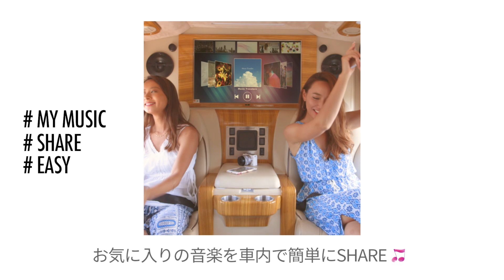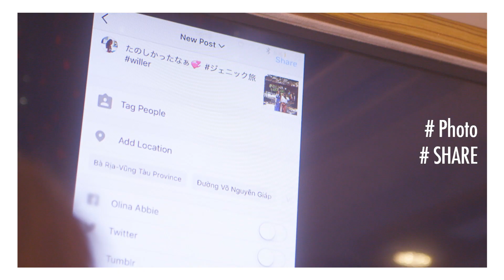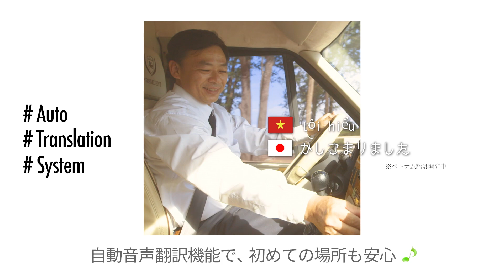旅行好き女子必見！ベトナムgenic旅のススメ／ジェニックビークルPR映像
WILLER株式会社は、ベトナムの行きたいところに自由に行けて、みんなでリビングにいるような感じで楽しめるジェニックビークルを開始。定員7名の車輌をチャーターすると、1台半日8,800円、一日11,800円からと安心、快適なサービスを多くの人が気軽に利用できる料金での提供を実現した。

見たことのない絶景、旅先で見つけたかわいい建物、見た目も美味しい料理が並ぶレストランなど、自分たちが絵になるジェニックな写真をSNSにアップすることを目的としたトラベラーが増えている。

そのSNSを見てそこに行きたいとか、自分もそんな旅行をしたいというトラベラーの思いを「ジェニック旅」と名付けてウィラーは提案。

今回のベトナムでは「ジェニック旅」をするトラベラーの要望を叶える、行きたい場所へ自由に行けて、移動中も車内でみんなが楽しめる設備やサービスのあるジェニックビークルを開発し、新たなサービスとして提供する。

IoT化されたジェニックビークルの車内には、GPSを活用して移動中のジェニックポイントを教えてくれる観光ガイドや、現地のレストラン予約をはじめとする旅のサポートを行うオンライン・コンシェルジュ、スマホ内にある自分の音楽や映像を車内で共有できるAVシステムなどがある。

ジェニックビークルはウィラーとベトナムのMai Linh社が提携をして提供、ウィラーが車輌とIoT化されたサービスを開発・運営し、運行はベトナムのMai Linh社が行う。